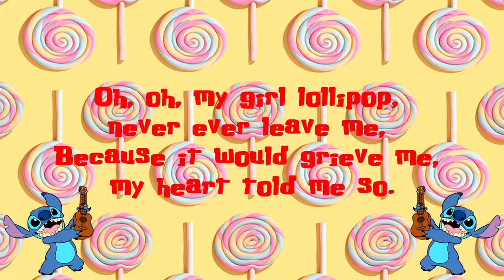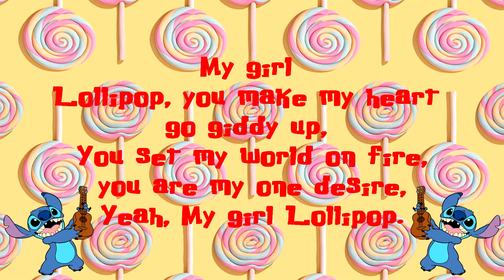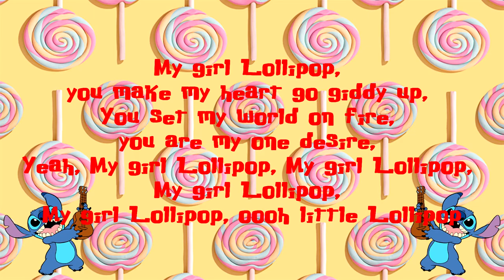Stitch Sings My Girl Lollipop By Bad Manners Cover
Lyrics to sing along:
My girl Lollipop, you make my heart go giddy up,
You are as sweet as candy, you are my sugar dandy,
Oh, oh, my girl lollipop, never ever leave me,
Because it would grieve me, my heart told me so.

I love you, I love you, I love you so,
And I don't want you to know,
I need you, I need you, I need you so,
But I'll never let you go!

You set my world on fire, you are my one desire,
Yeah, My girl Lollipop.

You are as sweet as Ghandi, you are my sugar dandy,
Eh, My girl Lollipop.

Yeah, My girl Lollipop, My girl Lollipop,
My girl Lollipop, My girl Lollipop, oooh little Lollipop